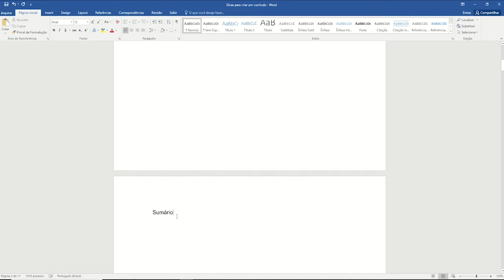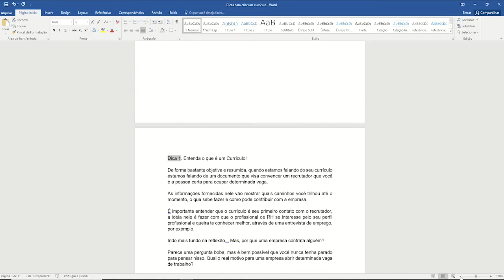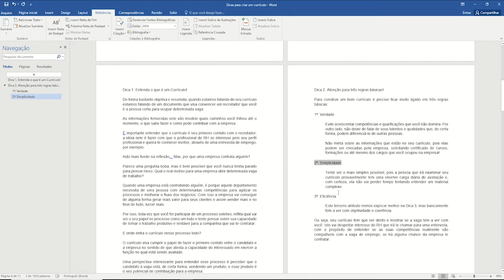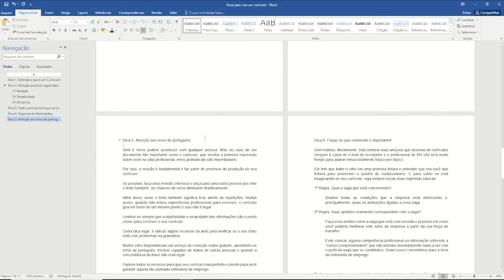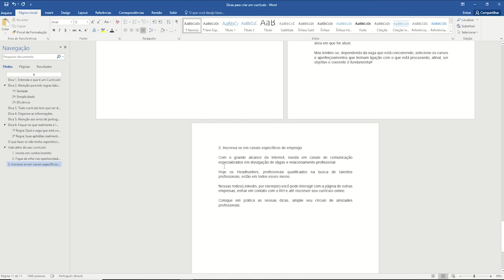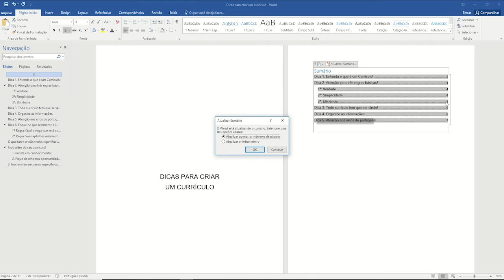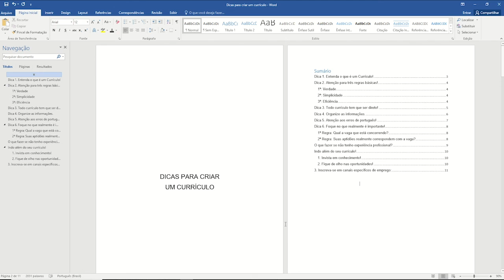Criando sumário automático no Word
Aprenda como criar sumários utilizando o Word, tudo de forma rápida e simples.